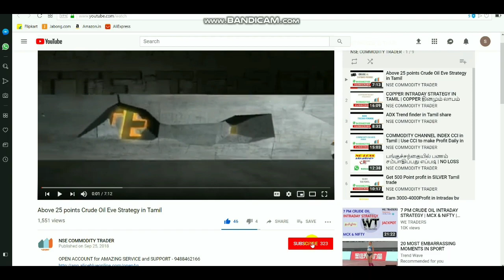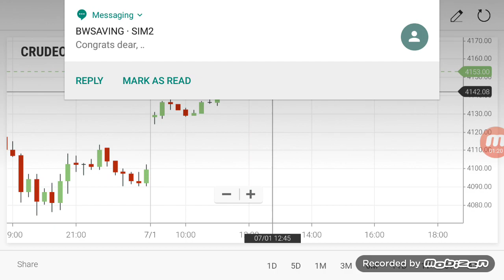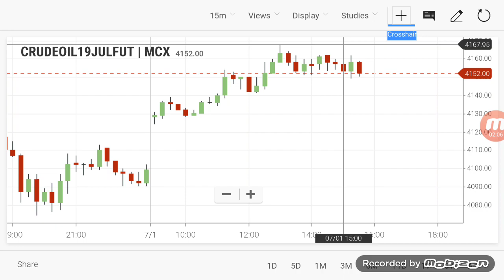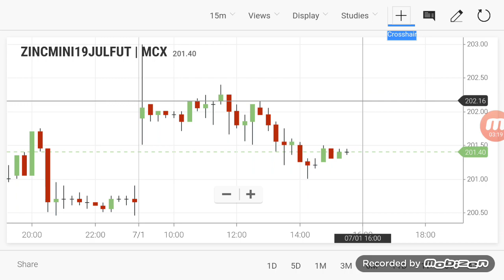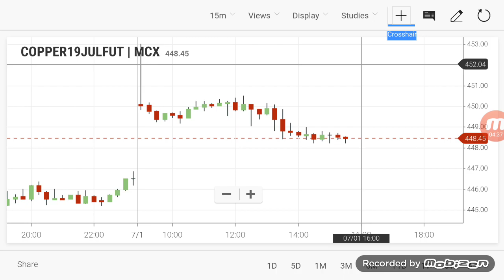Commodity Intraday Live Level